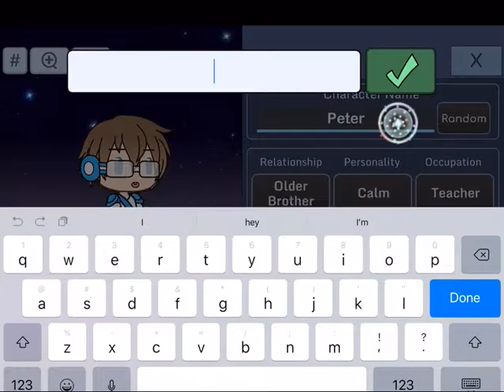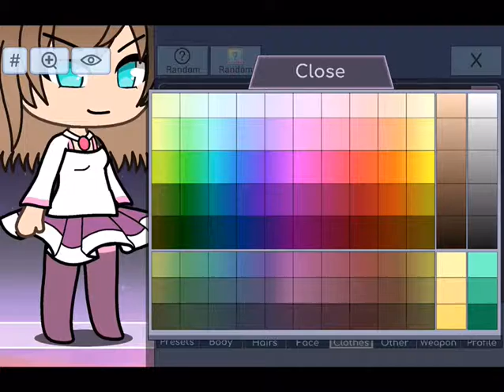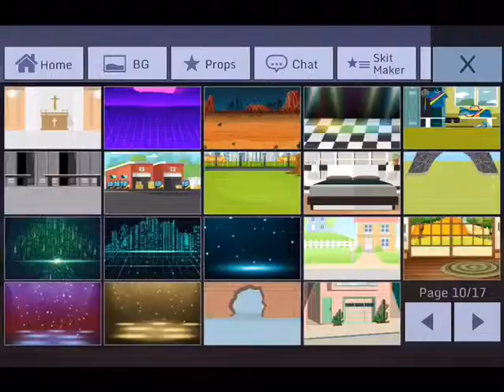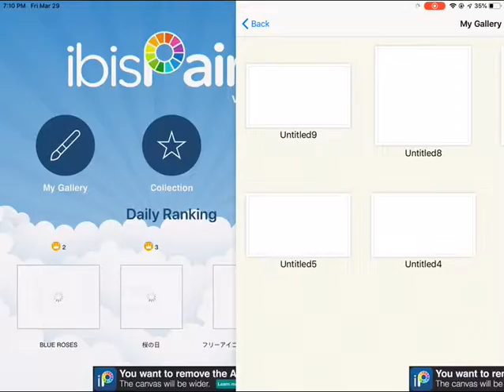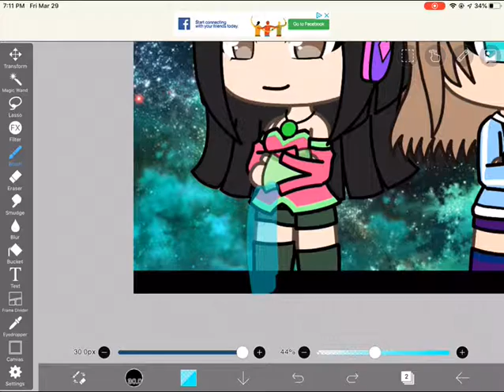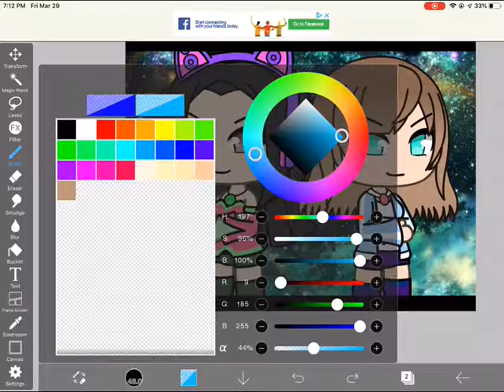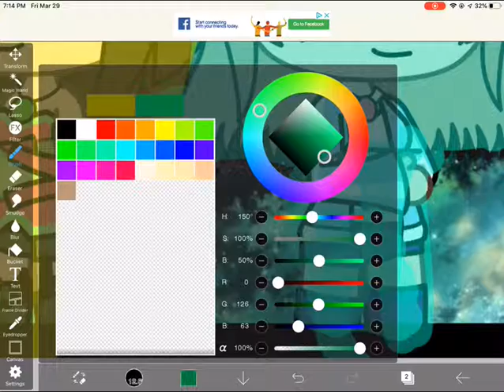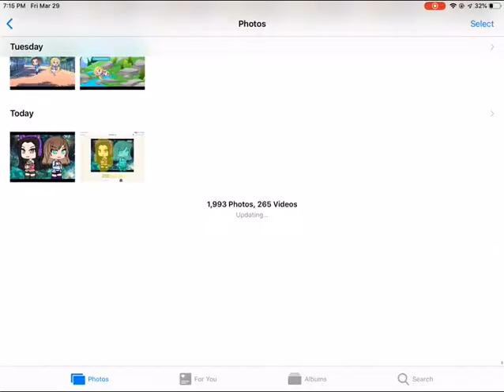Speedpaint of me—and my best friend!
This video is for Janen, if your watching this,Janen,I LOVE UUUUUU!